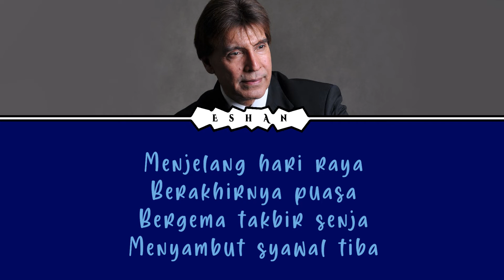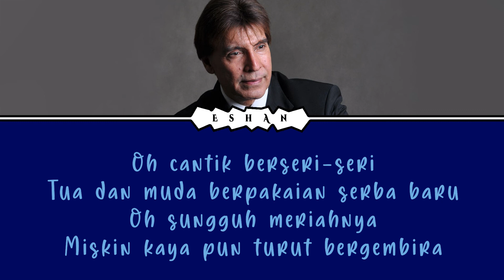MENJELANG HARI RAYA I DJ DAVE I LAGU RAYA I LIRIK